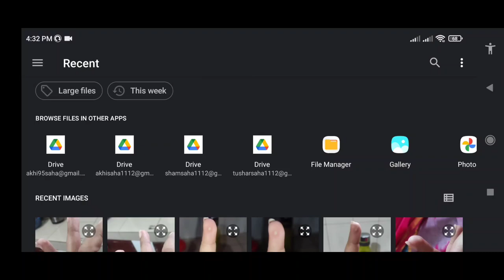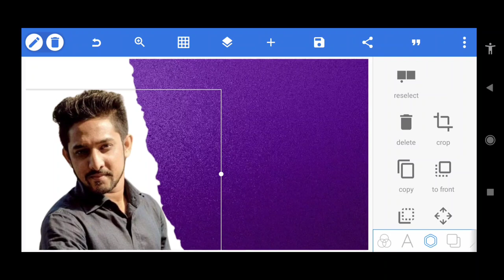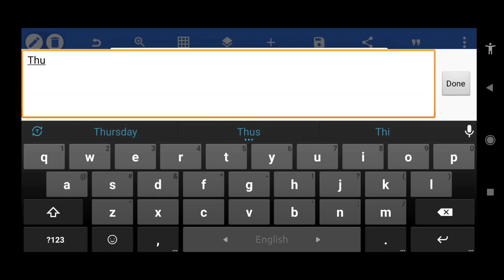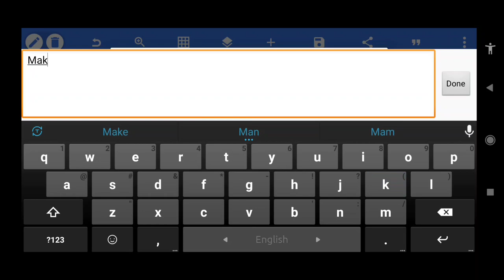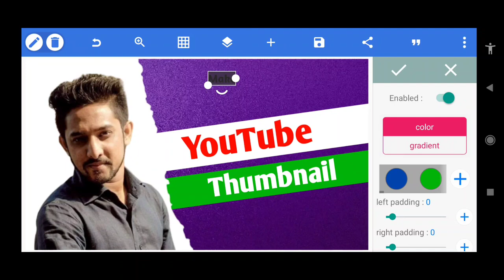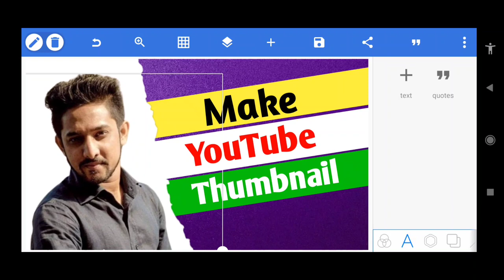How To Make Thumbnails For YouTube Videos | YouTube Thumbnail | Make HD YouTube Video Thumbnail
How To Make Thumbnails For YouTube Videos | YouTube Thumbnail | Make HD Thumbnail